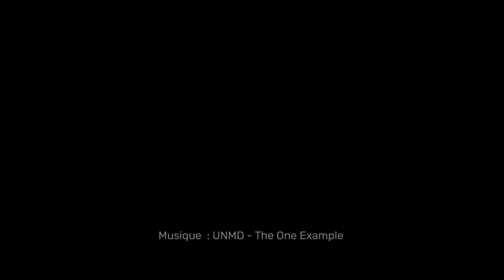Libres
L'’art l’est et le revendique. Il s’affranchit des contraintes, nous émancipe et nous éveille au quotidien. “Libres” est une mini-série créée en collaboration avec Abrupt, dans laquelle l’objet artistique s’offre aux hommes.
“Libres” prend tout son sens aujourd’hui, dans ce monde proche de son renouveau, une expérience sensible, une émotion pure qui invite à la réflexion.

Le premier épisode met en valeur le travail poétique de l’artiste Oilhack, son rapport avec la matière, les textures, et la simplicité des choses. Une œuvre brute, sans artifices, offerte au cœur de l’espace urbain.

Avec la gentille participation de Benoit Tournaire et Fabrice Liut en voix off.
Réalisé par Alexandre Meunier, pour Abrupt,
Production Maison.G et Abrupt
Artiste Oilhack
Musique UNMD - The one example